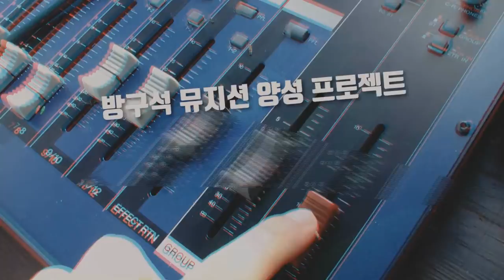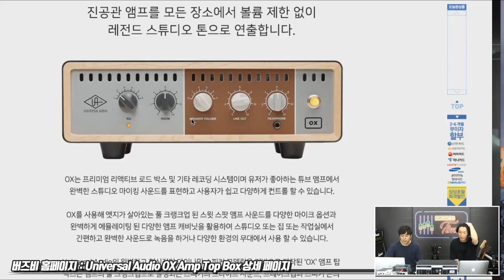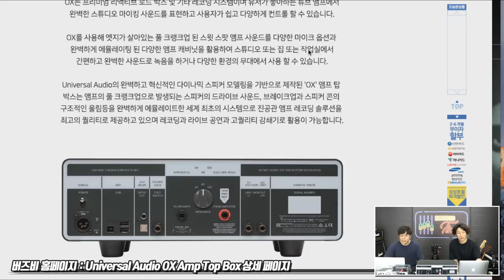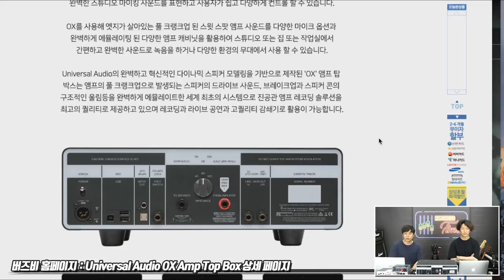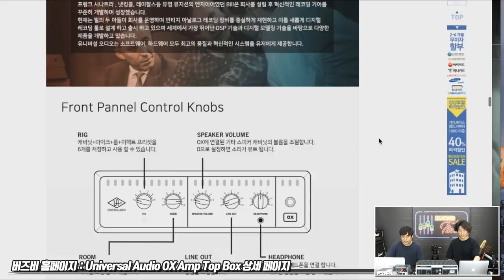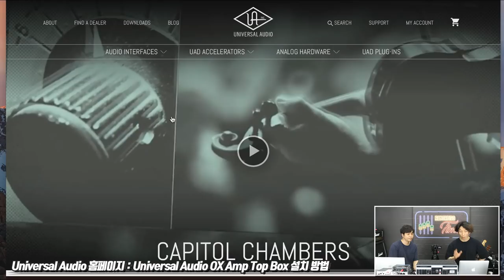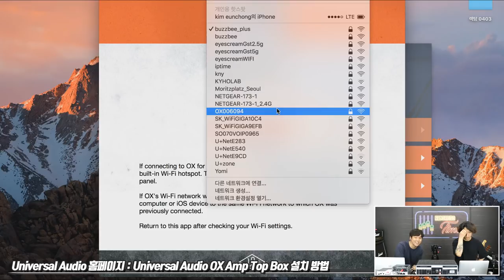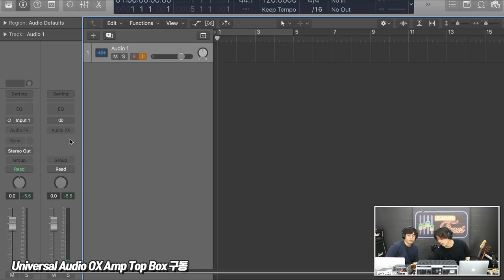Universal Audio OX Amp Top Box 1편